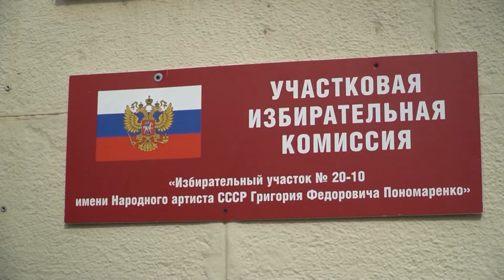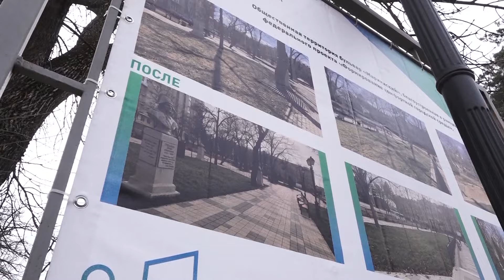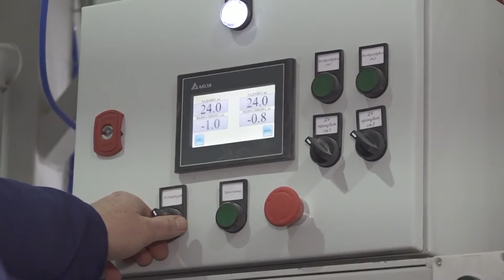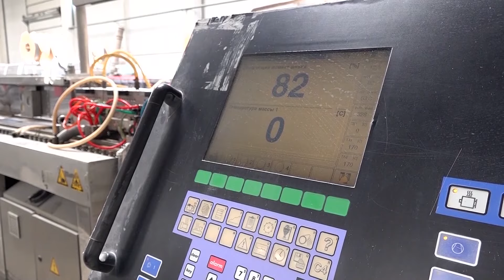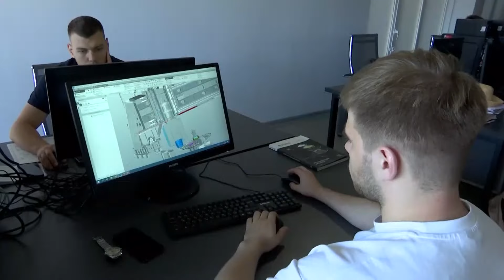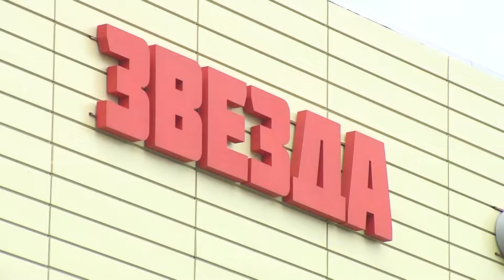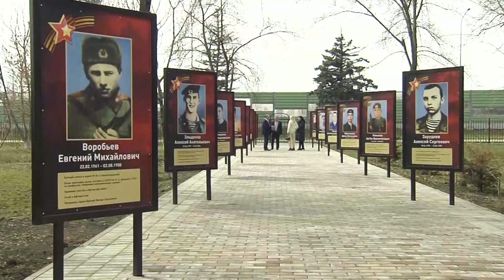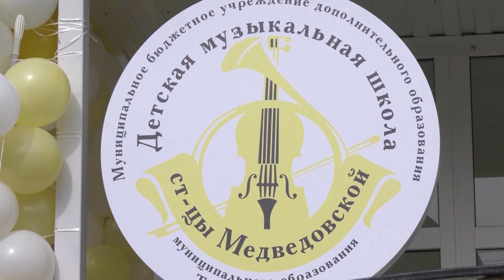Обращение Путина, подарок от главы Краснодара и другие новости 14 марта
- Владимир Путин обратился к жителям страны накануне выборов президента России. Он назвал предстоящее событие крайне важным;
- заработал центр Общественного наблюдения Краснодарского края за выборами;
- в большинстве школ не будет очных занятий в пятницу, субботу и понедельник. Это связано с проведением голосования: с 15 по 17 марта в образовательных учреждениях Краснодара будут открыты участковые избирательные комиссии;
- в дни проведения выборов президента страны краснодарцы также смогут проголосовать и за объекты благоустройства. На участках горожане смогут выбрать зелёные зоны, которые обновят к 2025 году;
- как преображаются города России благодаря нацпроекту «Формирование комфортной городской среды», можно узнать из конкурса видеороликов. Он проходит сейчас, и участвуют в нём все федеральные округа страны;
- Вениамин Кондратьев встретился с Чрезвычайным и Полномочным Послом Республики Казахстан в РФ Дауреном Абаевым;
- более 60-ти новых и модернизированных производств введено в эксплуатацию за последние годы в Краснодарском крае;
- глава Краснодара сделал необычный подарок многодетной семье Марановых. У них шестеро детей, трое из которых появились на свет совсем недавно;
- финальная игра кубанской серии «Что? Где? Когда?» прошла в Краснодаре;
- в станице Пластуновской в Динском районе открылся физкультурный комплекс;
- в станице Медвёдовской Тимашевского района после капитального ремонта открылась детская музыкальная школа.